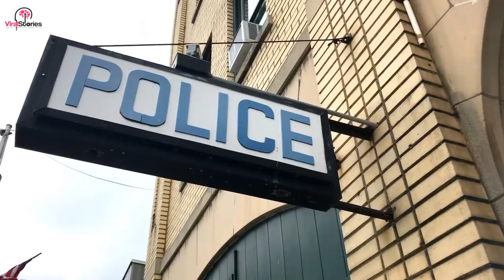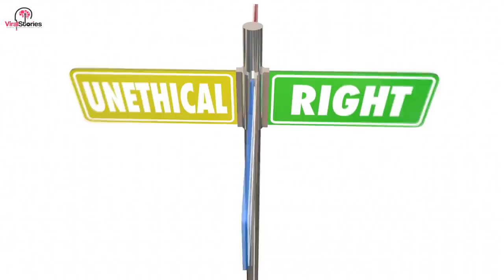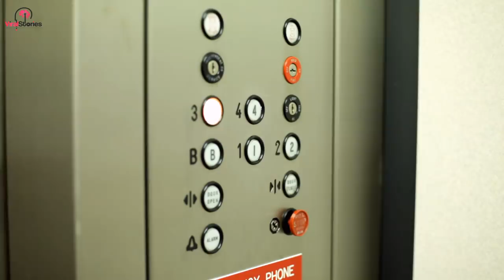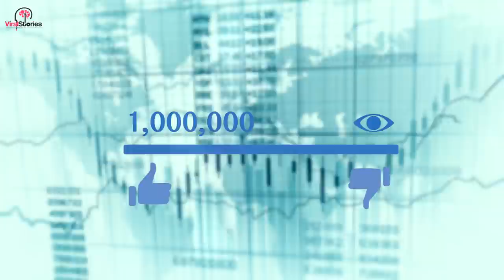This Cop Thought They Were Alone In Elevator, Doesn’t Know Hidden Camera Is Recording His Every Move